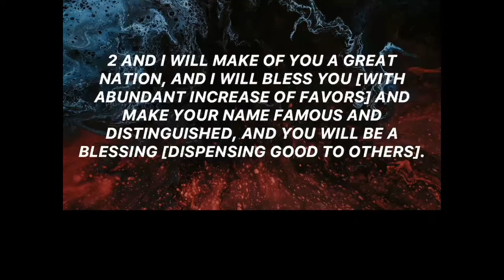Pull Me Outside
Pastor Jimmy Lloyd 12/12/2021